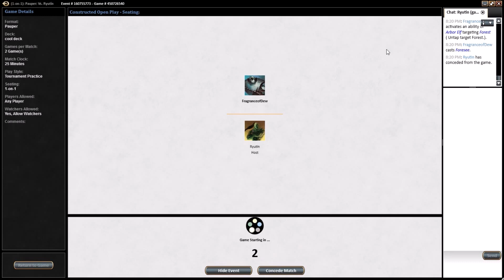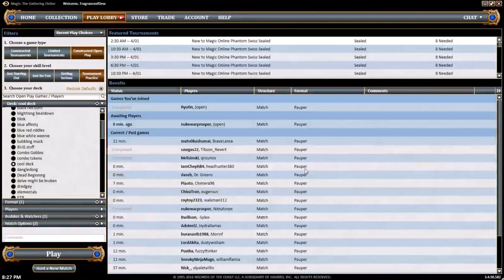Pauper MTG - "Mono Green" Freed from the Real vs Mono White Stuff (Match 1)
It was the best of match ups, it was the worst of match ups.